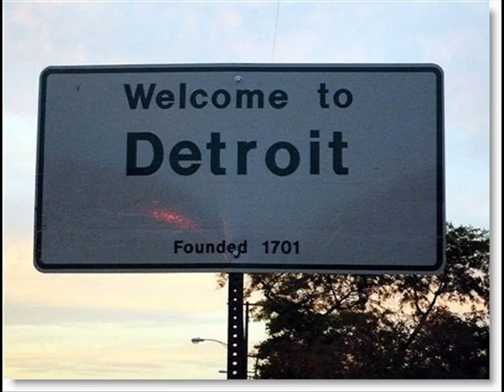Detroit Motor City Blues Marshall Lawrence.wmv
Detroit Motor City Blues_ Marshall Lawrence, "Doctor of the Blues"

Marshall Lawrence (born 1956) is a Canadian acid blues musician. Lawrence is often referred to as the "Doctor of the Blues."
    Lawrence became interested in rock and roll at age 10 and asked his father for a guitar. Lawrence enjoyed his Echo semi-acoustic guitar and was determined to learn how to play it, inspired by Jimi Hendrix.

Lawrence played his first gig in 1969 at Windsor, Ontario, under a band named The Peanut Gallery, playing a 1969 Gibson SG through a Fender Dual Showman blew an amp on "Johnny B. Goode." As a teen, he spent most of 1970s and 1980s exploring guitar rock styles, while he was employed at a car factory in Windsor. Later on in his life, Lawrence moved east to Kingston to pursue a Ph.D in psychology.

     Lawrence followed the techniques of his famous idols then through buying albums from Chuck Berry, Johnny Winter, the 1970s all-star power guitarists, and found himself coming home to the blues of B.B. King. Next, Lawrence discovered Eddie Hazel from Funkadelic, a Jimi-inspired guitarist who blended funky James Brown. His style at that timed was considered popular. Lawrence began to play 1970s funk, groove and reggae with the groups Masala and Shock Walter. Simultaneously, Lawrence began experimenting with MIDI technology, by playing Tower of Power-style horn lines, a solo flute and digital FX on his Roland-equipped Strat.

    By 1996, Lawrence started to feel he matured well enough in blues music. He returned to singing blues with the Marshall Lawrence Band. His work brought him to Northern California where he could not find any blues scenes to play at, because of not being familiar with the area. Without music there for him, he purchased and learned how to play a mandolin. Then he played for a local bluegrass band by the name of the Tubtones. According to Lawrence, this taught him a great deal about rhythm and contributes to his current sound.

    In the latter years, Lawrence turned back to Canada, where in north Edmonton news was arousing about an active and talented blues community. In less two weeks of relocating, he formed the R&B group named Rhythm Chil'un, and securing a house gig at Brandy's Blues Bar. As a blues-like tone of music formed in the place, the Marshall Lawrence Band was born again. The music can be described as a high-soaring, classic, and original sound of blues filled with passionate and serious approach.

     Lawrence mixes many styles of blues to his music. Henceforth, he is given the nickname "The Doctor of Blues." His music can be described as a fierce, energetic blend of blues, rock, soul, and funk. Together he calls it "acid blues." Another way to describe his technique is a tribute to traditional blues, but mixed with an energetic style.